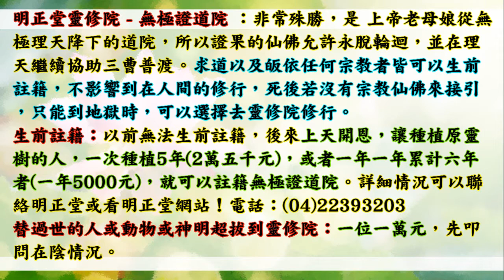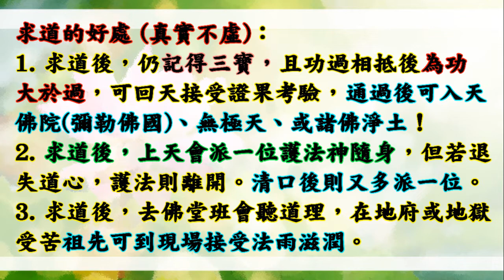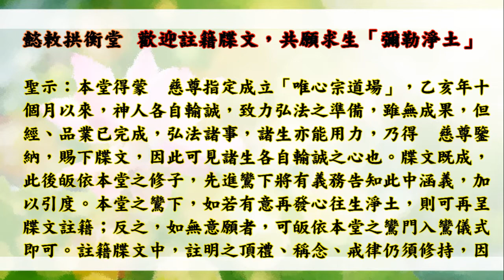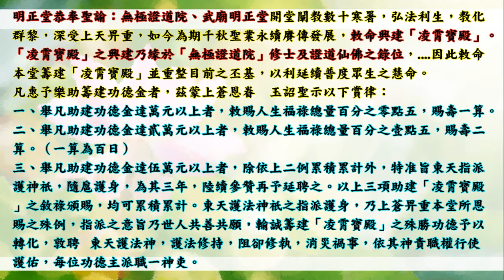國語有聲善書【末劫收圓上理天】南海古佛著 廿三、昧理偏行 (看似簡單的一件事，但是如果不能作到它，卻可能阻礙了回返理天的道路？！)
末劫收圓上理天
主著仙佛：孚佑帝君(呂洞賓仙翁)、南海古佛(觀世音菩薩)

《末劫收圓上理天》朕心大慰，乃准敕旨一道，以作頒賜，凡在下列三項之內，准予南天功德。

一、著書神人加賜道果一級，襄贊著書神衹，准賜神職一級。凡參加著書效勞生，全勤賜一道功，未及全勤而過半者，以半道功記，其餘參鸞一期以十功記。
助印本書一本以五功賜記，而在伍佰本以上者，准予專案上呈，以求敘錄。

二、凡贊助書之流通，講解以度人向善向道者，准予監察神祗彙報敘錄。

三、白陽弟子助印、流通、講解、准予消除道、業、病、等諸考，以功之大小，授權天下護法神祇專責處理。呈疏案件，授權懿敕拱衡堂主席關卿專案處理。

賜此恩庥，一則　老母慈悲，方便道子求修大道之行功立德。

👍往生彌勒淨土是成佛的保證！有些重點跟大家澄清：
1.可以帶業障往生 (比阿彌陀佛淨土更容易往生)
2.可以在淨土修到等覺、妙覺菩薩果！
3.再隨　慈尊下閻浮提，龍華三會共成無上正
覺之佛果！

👍如何往生彌勒淨土？ 小編整理最有效之法：
1. 親自至懿敕拱衡堂申請註籍往生彌勒淨土 (免費)，因為表文要呈給上天，需要親自到！然後開始早晚念誦彌勒尊佛的佛號與行六事(原因是要增加您的福 資糧，也就是提升果位)，行六事後面會解說！
2. 如果您是一貫天道的道親，更容易求生彌勒淨土，因為彌勒佛是祖師爺，但是記得做完任何功德完一定要迴向往生彌勒淨土唷！非常重要，如果忘記迴向，往生會失去動力！不用擔心念迴向文會導致無法消業障，因為迴向文包含消除業障！很殊勝！

👍會墮入血污池之原因：
1.曾在瓦斯爐上晾衣服(含經血衣物)，或在河川洗含經血衣物。
2.曾在野外、山水、神佛面前行汙穢、行淫之事情！
3.曾經未婚墮過胎、或已婚卻故意墮胎、或溺嬰虐嬰者。
4.行醫幫(協助)人墮胎、自己教唆人墮胎！

👍如何悔過與避免墮入血污池：
1.誠心懺悔，然後去聖堂(拱衡堂)做專案呈疏，助印善書。詳細請自行去問拱衡堂，用懺悔心與功德來化解。
2.最好幫墮胎的嬰靈超拔到拱衡堂昊天紫綬靈修院，化解怨緣又可結善緣，讓他們可以修行變仙佛！最好自己也生前註籍靈修院，避免去地獄受苦！超拔一位均為6千台幣整！

仙佛開示助印善書好處：
四、夜夢吉祥。

放生四原則:
1. 最先條件要能活
2. 數量要多
3. 不能破壞當地的生態環境
4. 必須是食物鏈最底層的食物供應者